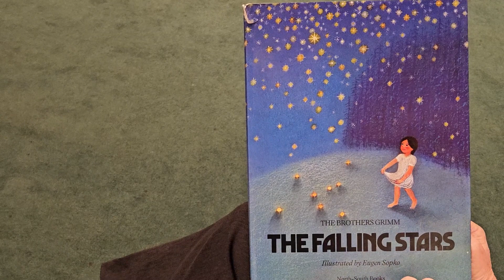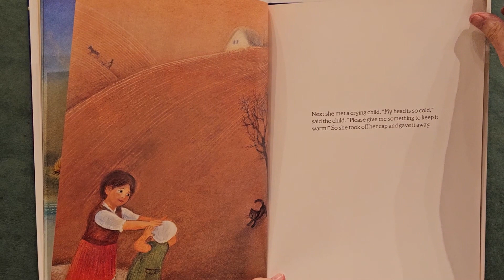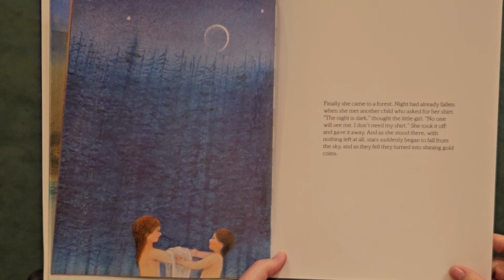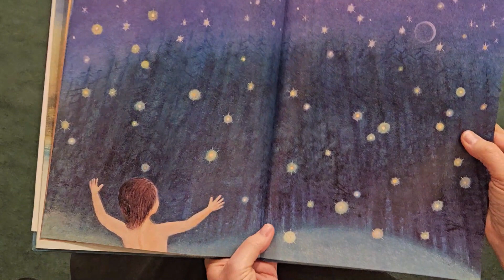Reading on the Roc for Advent 2023 – week 3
Reading on the Roc for Advent 2023 – week 3. The stories for this Advent season focus on the theme of light. Pastor Ann reads “The Falling Stars.”